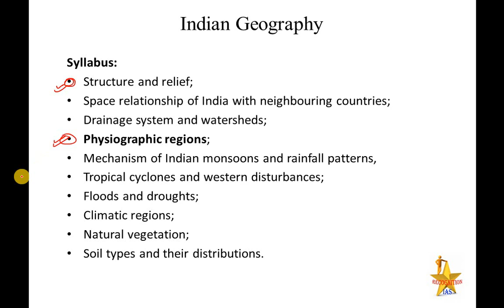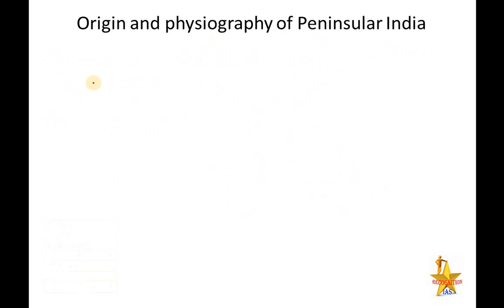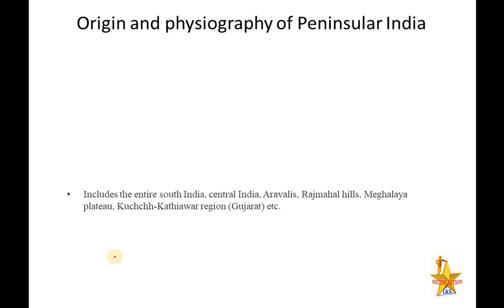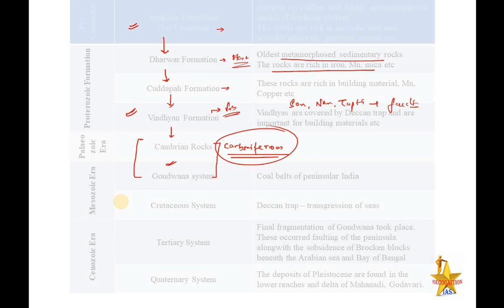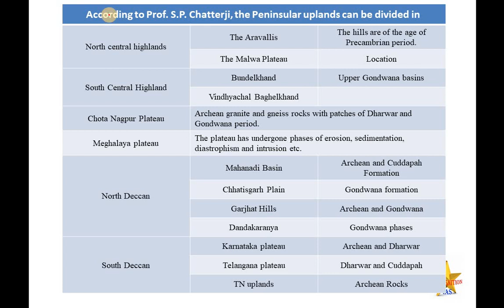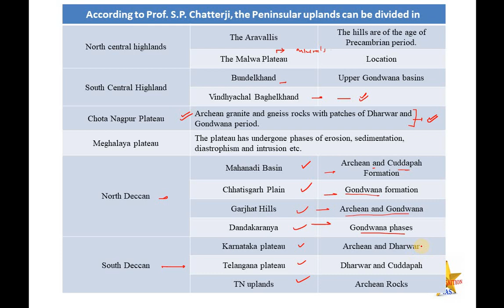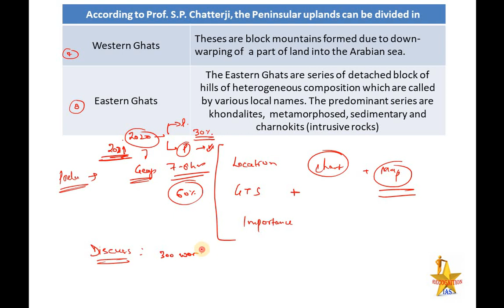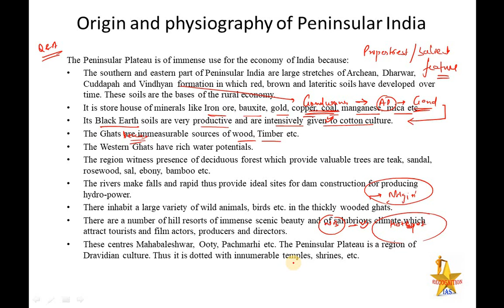Geographical Optional Lecture Series(L66):Indian Geography: Physiography of Peninsular India